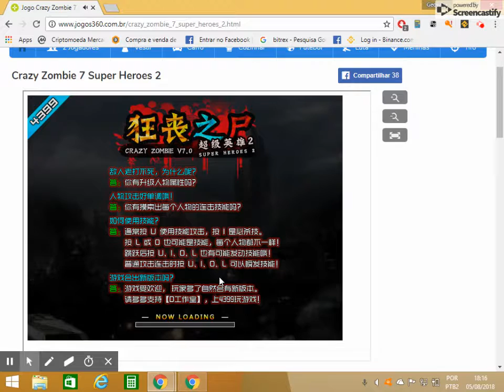Jogando Crazy Zumbie Muitos zumbis estavam perto da gente çocorrro!!!